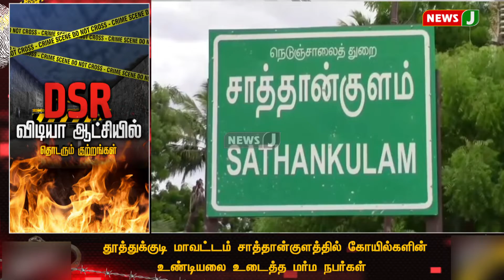DSR விடியா ஆட்சியில் தொடரும் குற்றங்கள் (06.11.2022) | DMK Fails | Crime News | NewsJ